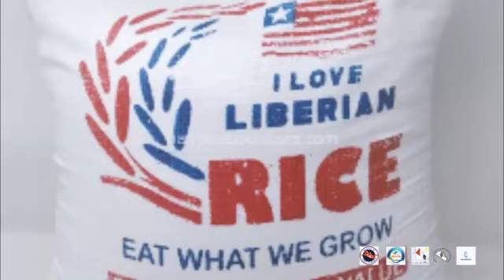Additional Financing for REALISE Project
REALISE Project